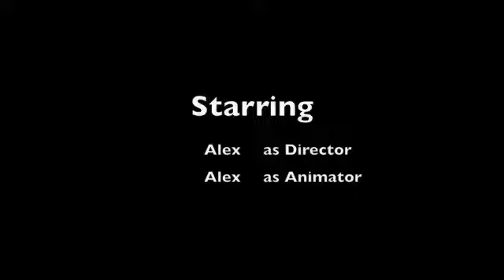The Great Jewel Mine